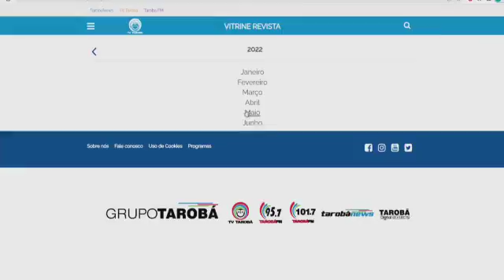29-06 Vitrine Revista - Bloco 02